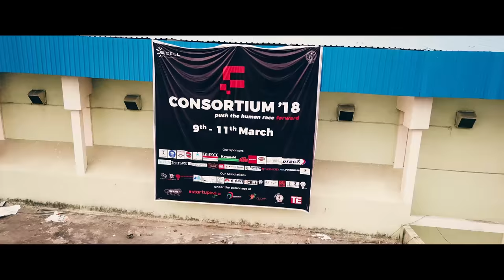Consortium'18 - Official After Movie